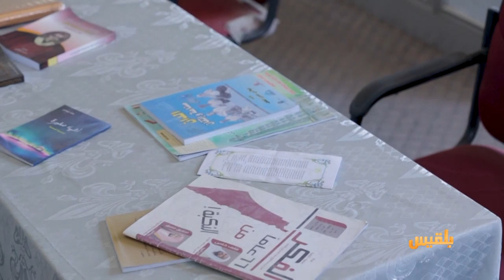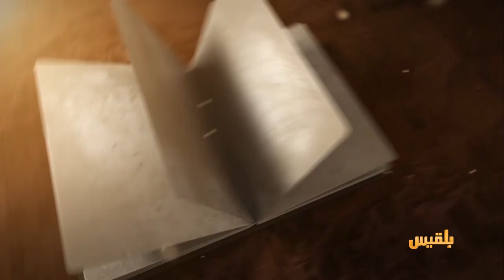حكايات حضرمية | الشحر.. حكاية مدينة سعاد